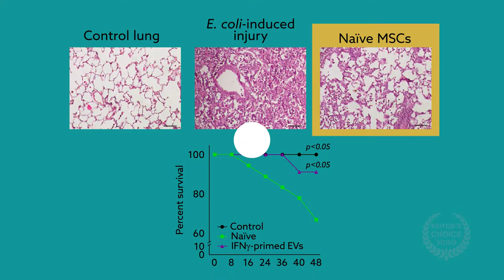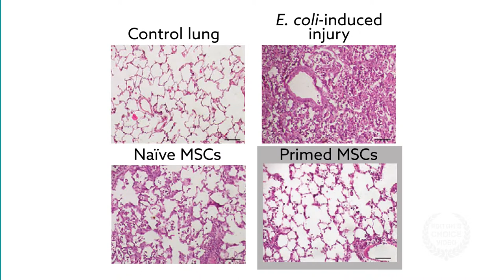Priming umbilical cord cells to kill disease-causing bacteria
Varkouhi et al. "Extracellular Vesicles from Interferon-γ–primed Human Umbilical Cord Mesenchymal Stromal Cells Reduce Escherichia coli–induced Acute Lung Injury in Rats." Anesthesiology (2019). doi:10.1097/ALN.0000000000002655